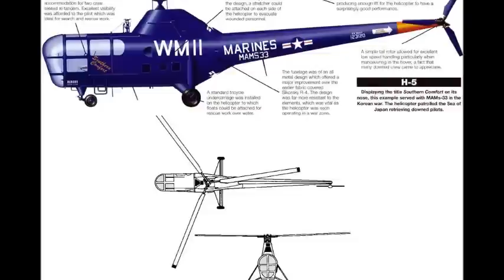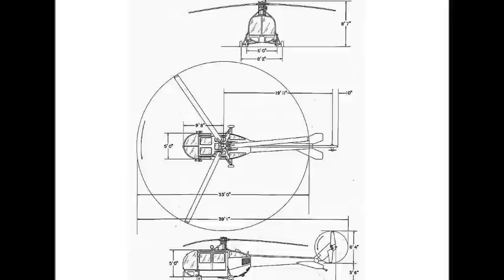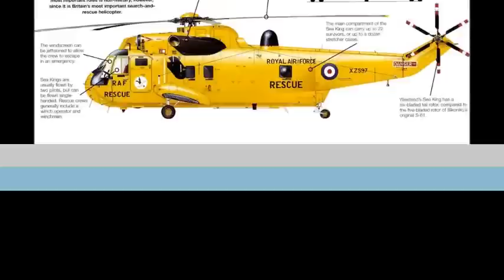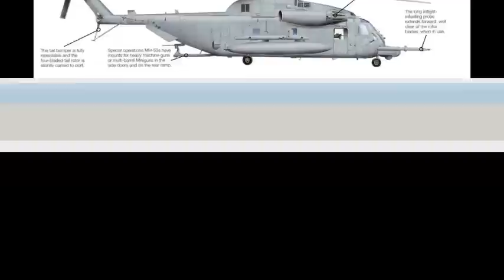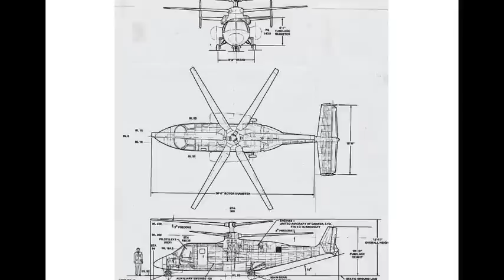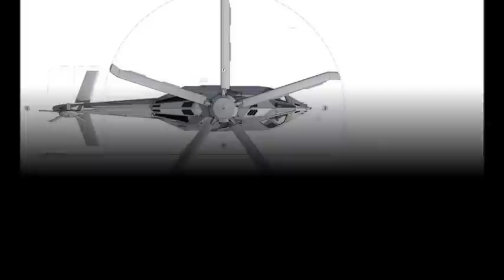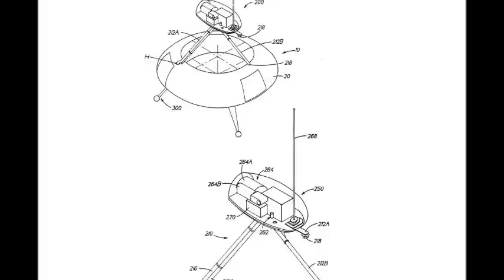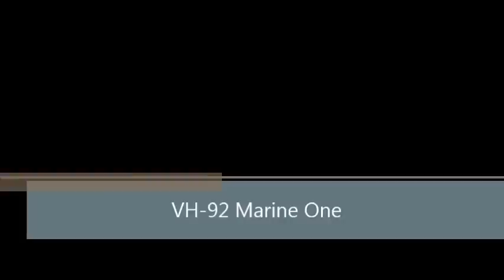Helicópteros Militares Sikorsky/ Sikorsky Military Helicopters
Helicópteros de uso militar da fabricante americana Sikorsky/Military helicopters of the American manufacturer Sikorsky